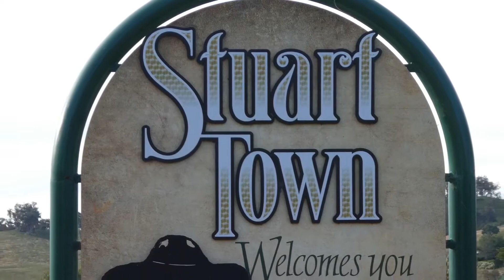Visiting Stuart Town, New South Wales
Home to ‘The Man From Ironbark’ and a heritage listed railway station